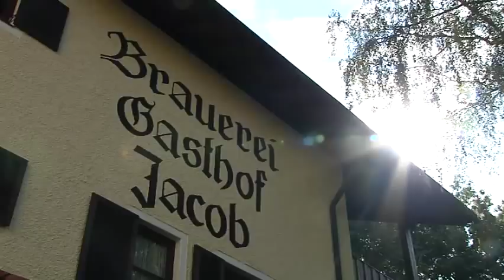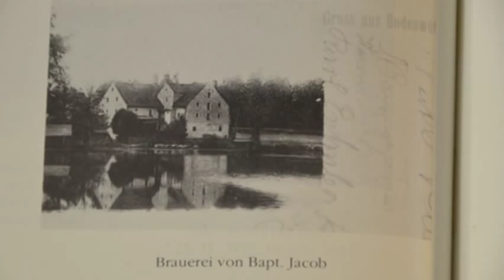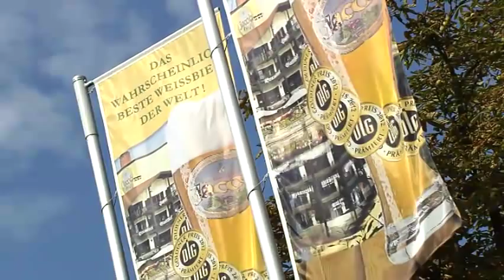Brauerei Jacob Imagefilm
Brauerei Chef Markus Jacob und Josef "BÄFF" Piendl, geben einen Einblick in die Geschichte sowie den Brauprozess der Familienbrauerei Jacob.